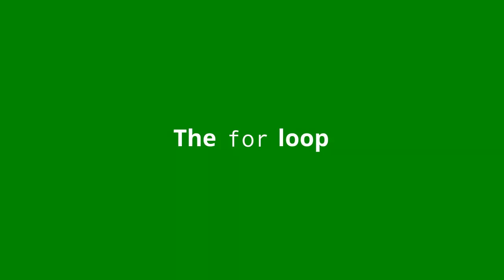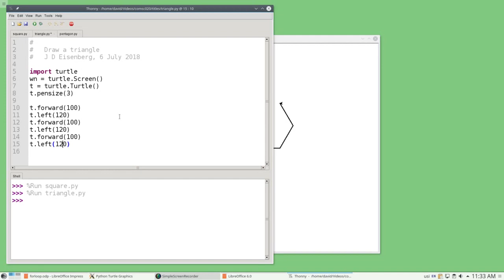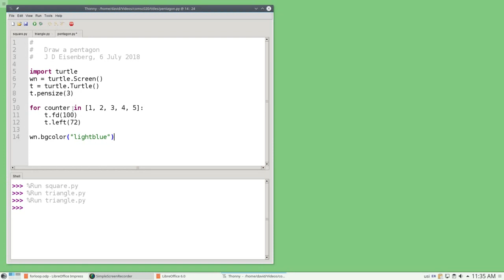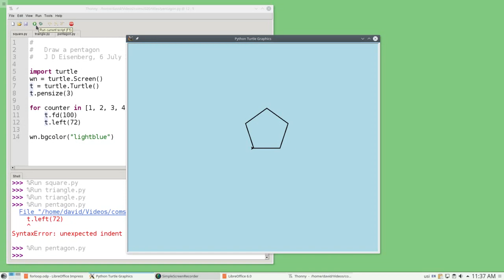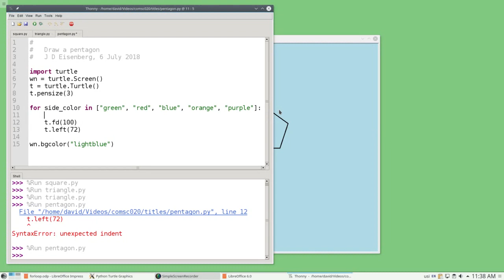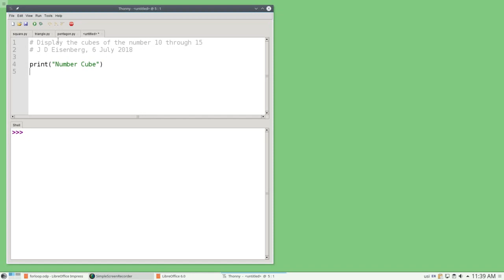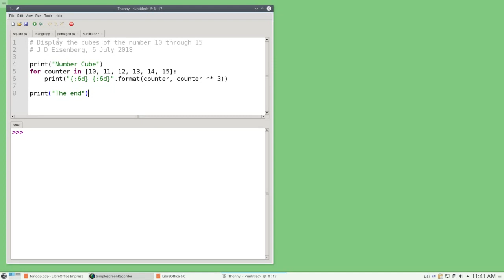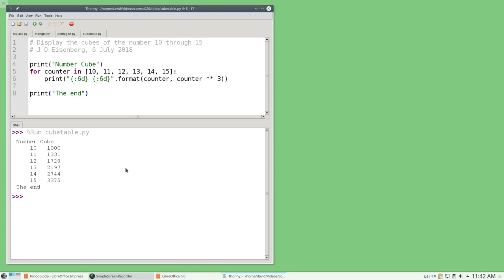Chapter 4: The for loop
How to repeat Python statements without having to type them over and over again.IMPORTANT: at 2:43, I should have said “360 divided by 5,” not “360 divided by 72.”

Note: We will see lists (the items in square brackets) again later on in the course.